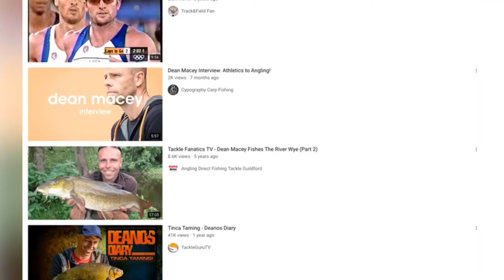The MULTI-TALENTED British Decathlete - Dean Macey [ATHLETE PROFILE]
Profiling the charismatic Decathlete Dean Macey
Commonwealth champion
Olympian
World championship medallist
Angler

 Video sources

Amywinters
Envoke films
Craydee1975
Ntujavelin
Mollymulti
Nickscale
Zebullion
Olympic

Track used under the Mixkit License.